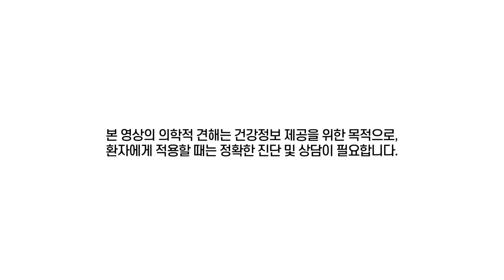설사할 때 가장 좋은 음식! 밥 vs 빵 vs 죽 vs 누룽지 (ft. 만성설사, 급성설사)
-   박미경한의원 -
대치역 8번출구 (서울시 강남구 삼성로 151 선경상가 2층)

잦은 설사가 지속된다면 ‘이것’을 먹어라?! 설사를 막는 황금 푸드
특히 핵심적인 내용이 ‘부드럽고 잘 흡수되는 음식이다, 그리고 장에는 부담을 주지 않는다.’ 라는 특징이 있습니다.